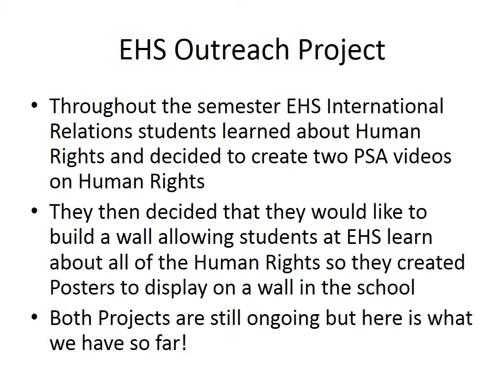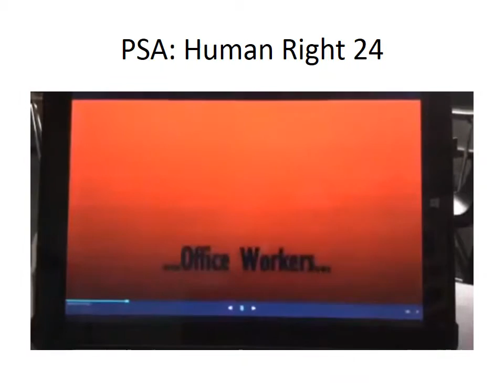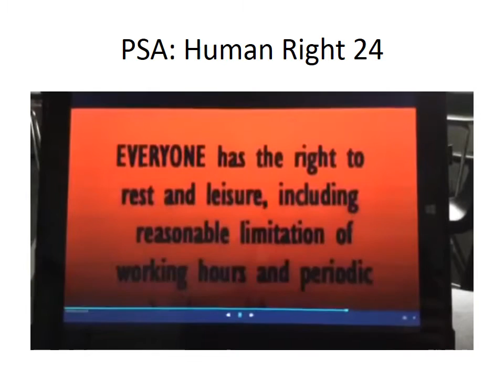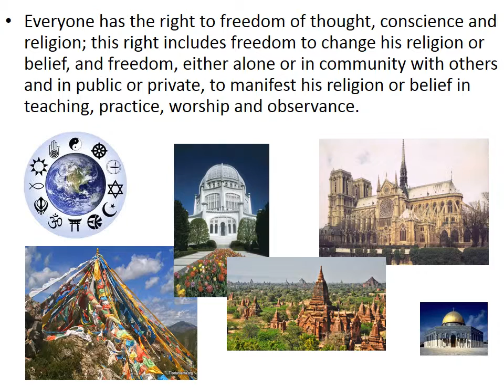Human Rights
Eurekay High School's 2015 Illinois Capitol Forum Project